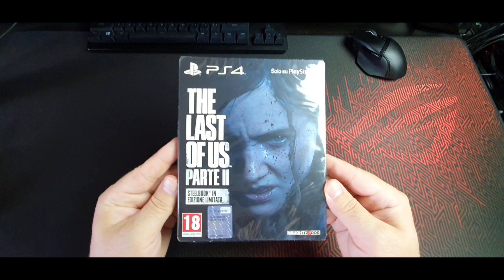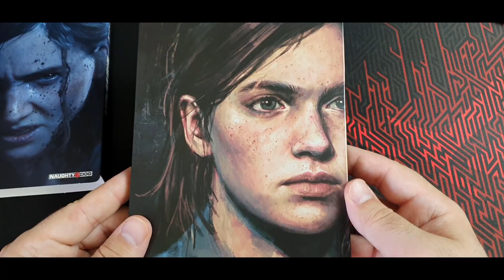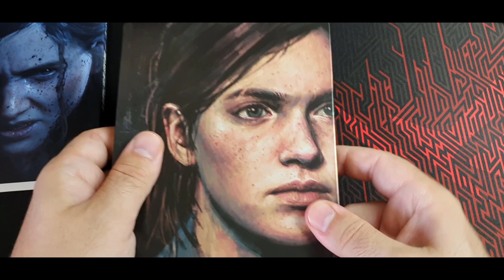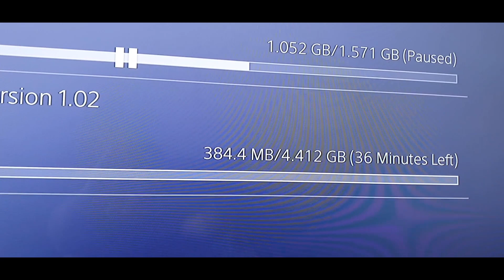The Last Of Us Part II | Amazon Exclusive Steelbook Limited Edition Unboxing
Unboxing The Last Of Us Part II Amazon Exclusive Steelbook Limited Edition and first start up ! Enjoy
The game requires a whopping 95 GB minimum free space on your Playstation 4 !